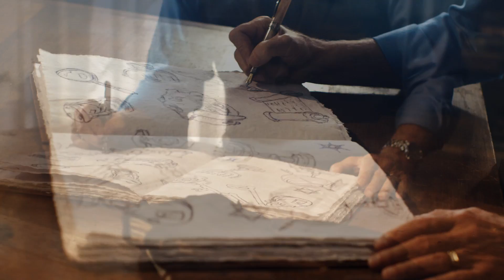Dreams & Mysteries Dream - The Storm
Watch as John Paul Jackson interprets this dream from an episode of Dreams & Mysteries.